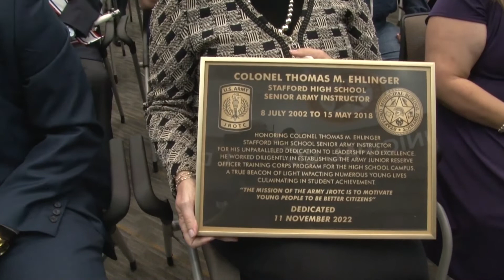Spartan Spotlight - Honoring Col. Thomas Ehlinger on Veterans Day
One critical definition of leadership is to influence, inspire, and help others become their best selves.  One such leader was lost with the death of Junior ROTC Advisor Colonel Thomas Ehlinger, and John King attended a ceremony at SMSD honoring him.  Broadcast November 18th, 2022 on Stafford METV.